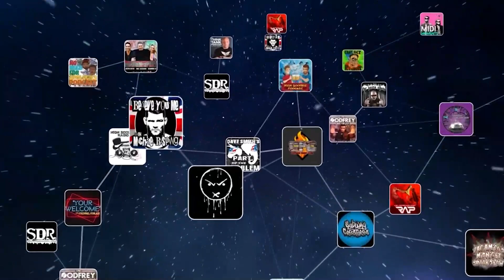Kimmy Fibbler | Broad Topix Podcast - Ep 213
On this week's episode of Broad Topix best friends Kim Congdon & Alex Scarlato are poolside in Florida to talk thier creepy paranormal encounter, Alex is pretty much bilingual at this point, Kim has good news/ bad news and so much more on this ALL NEW episode of Broad Topix!

and let them know you heard about them on Broad Topix Podcast

Broad Topix is a LIVE every THURSDAY at 9:30 PM ET ONLY on GaS Digital
Or catch the YouTube Premiere later in the week: SUNDAY at 11PM ET

Sign up to Gas Digital Network with promo code TOPIX for a 7 Day FREE TRIAL to get access to the HD livestreams, the live chat, and the entire GasDigital library, including every single BROAD TOPIX episode On-Demand in HD.

SEND US MAIL:
GaS Digital Studios Attn: Broad Topix
151 1st Ave # 311